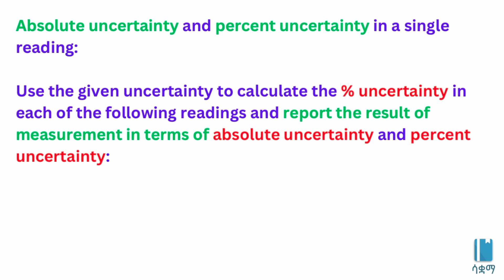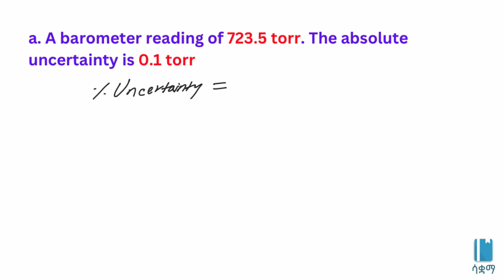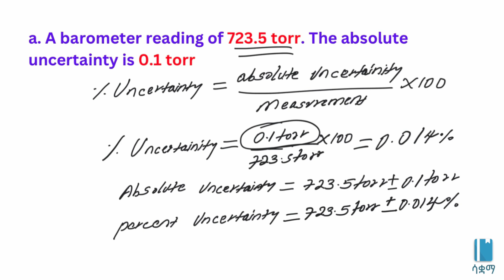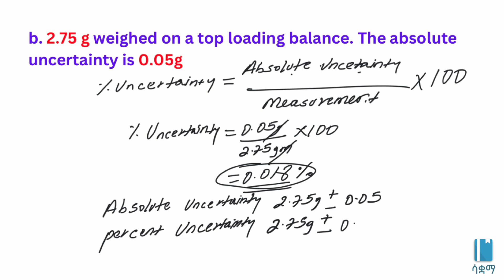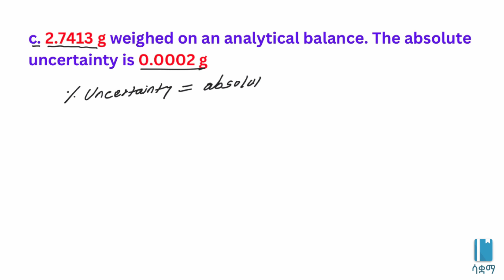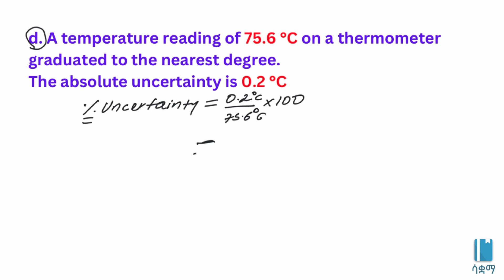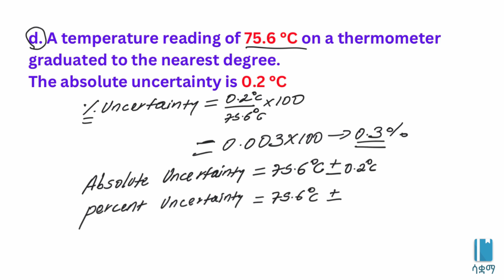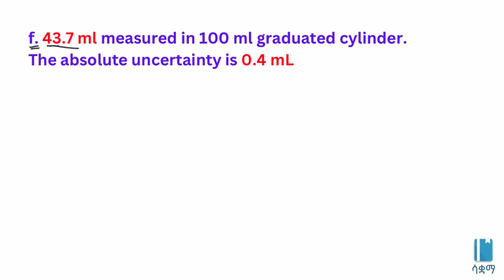Grade 9 Chemsitry Unit 2: Excercise 2.3 (Uncertainty in Measurements).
This video is based on the Ethiopian new curriculum Grade 9 Chemistry Unit 2: Measurements and Scientific Methods. In this video, we discuss Exercise 2.3 (Uncertainty in Measurements).